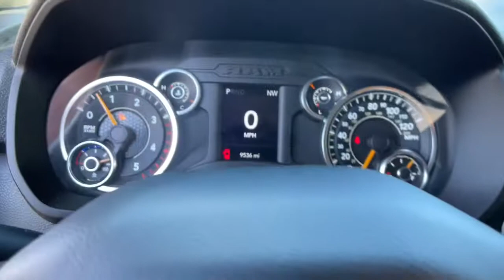2020 Ram 3500 Carson City, Reno, Yerington, Northern Nevada, Elko, NV P16451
Bright White Clearcoat Used 2020 Ram 3500 Tradesman available in Carson City, Nevada at Champion Chevrolet Reno. Servicing the Reno, Yerington, Northern Nevada, Elko, NV area.